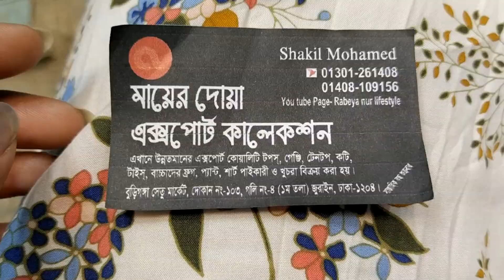লেডিস কাপ্তান টি শার্ট কিনুন ||ladeis Kaptan T shirt buy bd so much cheaply.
Address :মায়ের দোয়া এক্সপোর্ট কালেকশন
বুড়িগঙ্গা সেতু মার্কেট, দোকান নং-১০৩
গলি নং-৪,(১ম তলা)জুরাইন ঢাকা -১২০৪
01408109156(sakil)